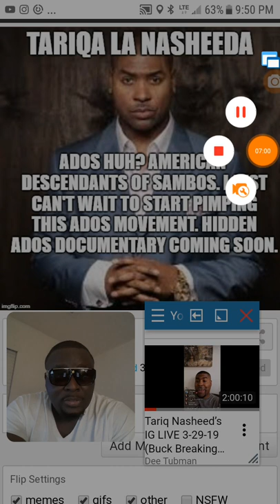Tariq nasheed is hustling ADOS with a new documentary.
The poverty pimp, lipssmacking, race hustling, proffesional victim, conspiracy theorist, black immigrants basher, scam artist himself tariq nasheed aka tariqa la nasheeda got a whole brand new documentary called buck breaking.
He's getting ready to pimp the shit out of the ADOS movement like he did the pan afrikan movement with the repackaged hidden colors series documentaries.